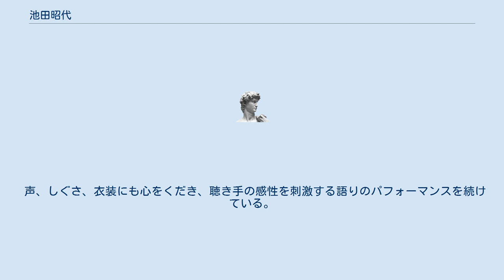池田昭代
池田昭代（いけだ あきよ）は、日本のアナウンサー。
 言葉を大切に語る。
文字に声を与えることで広がる言葉の世界を、聴き手と共有する。
言葉を伝える手段について変化を恐れない。
語りたい事柄に出会えば、自ら取材し原稿に起こす。
語り手 池田昭代の語りのスタイルである。
 KTS（鹿児島テレビ）報道番組のアナウンサーとして6年間在籍。
 退社後、言葉を語ることの可能性をひろげるため、子供を対象に昔話を語り聴かせる活動を10年以上続けながら、難解な言葉で歌われる奄美の島唄のライブにストーリーテラーとして参加。
 ジョルジュ・バタイユ原作「マダムエドワルド」をハイブランドのドレスをまとい朗読するビジュアルリーディングショー、情熱的な音色のバンドネオンと共演し、愛を求める女性の心情を詩や物語を語ることで表現し、新しい可能性を体現し続けてきた。
 最近では、地元鹿児島の英雄西郷イトを題材に「上町（かんまち）ことばで語る 、西郷イトの物語」をシリーズ化。
 上町ことばとは、かつて薩摩の上流階級の女性が使っていた優美な薩摩ことばで、地元のお年寄りから池田が学び習得した池田独自の語り口である。
 「源氏物語」や「平家物語」を題材に、邦楽を伴奏にした新たな境地を開くと共に、フジテレビ・エグゼクティブディレクターの三宅恵介氏を演出家に迎え、更なる境地を目指している。
 また、客船飛鳥Ⅱのゲストエンターテイナーとして琵琶や三味線と1対1のコラボレーション「源氏物語」「徒然草」を披露し好評を博した。
 声、しぐさ、衣装にも心をくだき、聴き手の感性を刺激する語りのパフォーマンスを続けている。